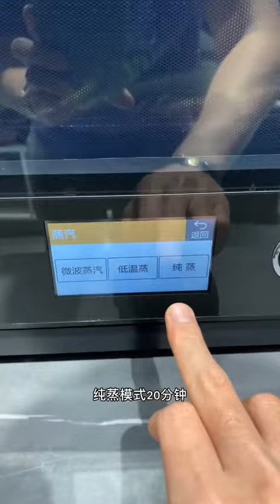tasty,spice eats recipes,easy recipes,cooking#spices#cooking#shorts